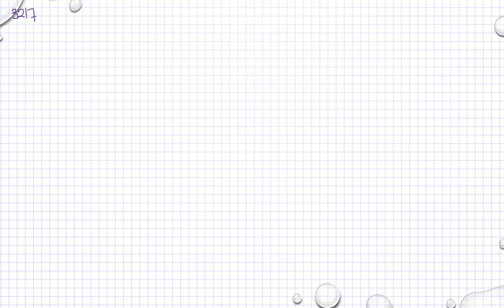Genomgång Matematik 5000 Ma 1b Kapitel 3 Potensekvationer Ekvationen x^n = a - 3217